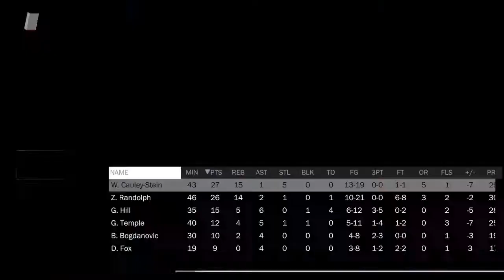NBA 2K18 Knicks Kings highlights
NBA 2K18